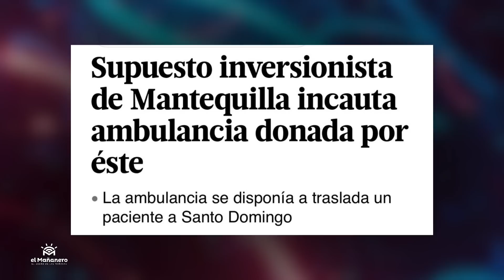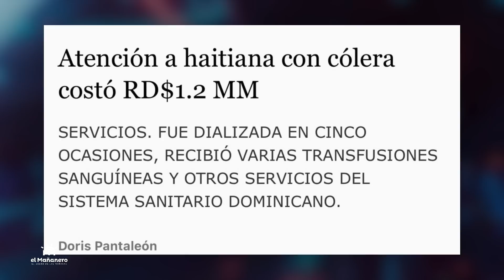Le ROBAN ambulancia a Mantequilla - Ministro de educación Renunciará - (Bueno, Malo y Feo)